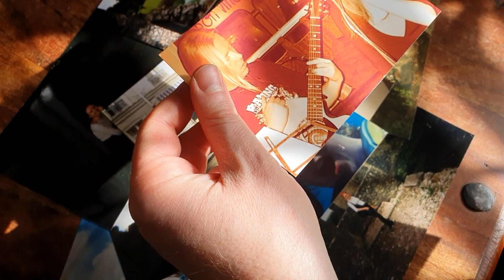Nikki & Roy. 'Rainy Night In Soho'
Lovely laid-back version of the Pogues tune, with handsome hound Hal doing his best to steal the limelight.

Specially recorded for the 'Town & Country' themed virtual open mic night Sep 26 2020.
Songs with the name of a town/city/state or country in the title.